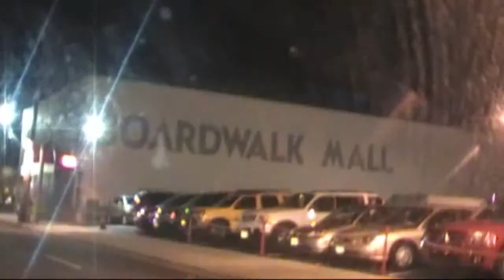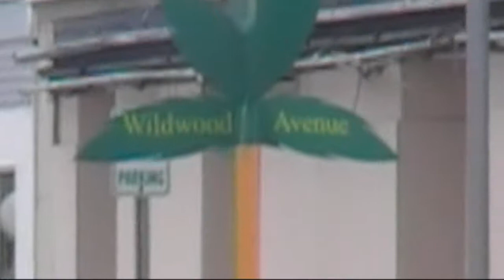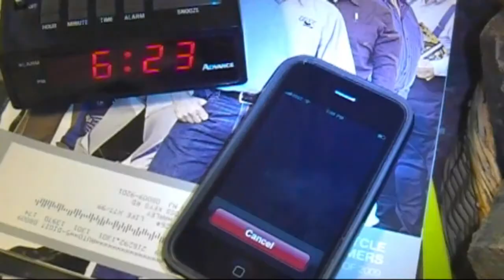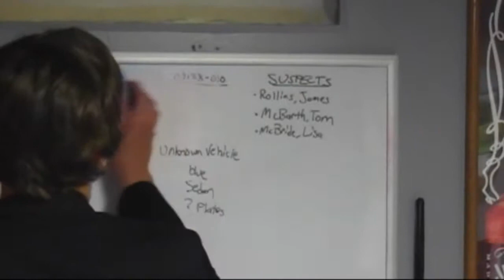The System Episode 21 [Part 1 of 2]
"Vigilante"

A rogue cop goes vigilante in Wildwood. Belle and Megan prepare for the Dan Harrison trial. Tom has trouble adjusting to Nikki's new job when she is promoted to Sergeant.

STARRING
Dustin Detore as Alex Belle
Jason Mudrock as Anthony Carson
Amber Madden as Alyssa McDowell
Greg Chance as Harry Glasses
Aubrey Dunleavy as Madelyn Craven
Shae Winter as Megan Stokes
Amanda Gibson as Nicole Carmichael

GUEST STARRING
Greg Udris as Greg Udris
John Moran as Adam Sanders
Tori Sterling as Veronica Secula
Jimmy Moser as Officer
Tom Warringon as Thomas Carmichael
Liz Fisher as Jackie Parker

Written By Dustin Detore
Directed By Dustin Detore
Produced By Dustin Detore & Greg Chance